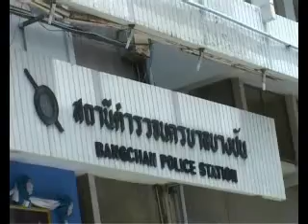จับ2หนุ่มร่วมกันชิงทรัพย์